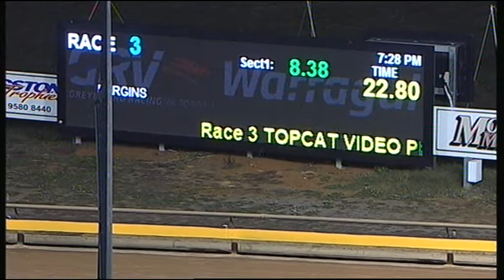WGL TUE 04 APR 17 R3